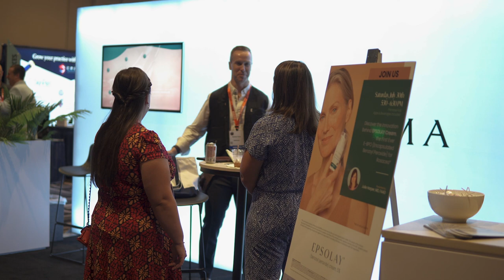A Passion for Learning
Discover what exhibitors have to say about the experience at the DEF Essential Resources Meeting (DERM). They discuss the energy, excitement, and fun built into this one-of-a-kind learning experience and highlight the educational engagement between attendees and industry colleagues.